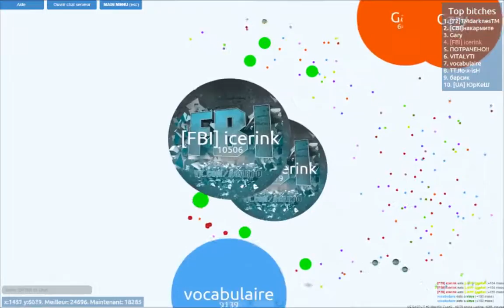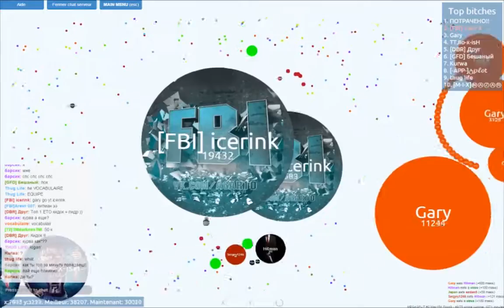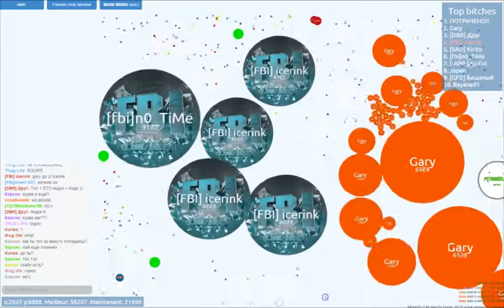[Petridish] The Gary's ALLIANCE | Megasplit FFA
Solo and team gameplays montage.
Team players : n0_TiMe and gary
This game mode is currently called "MegaSplit FFA"

Song : The Tokens - The Lion Sleeps Tonight (Notorious TRP Remix)